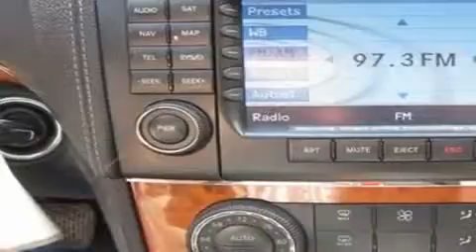2008 Mercedes Benz GL450 Seattle WA 98108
We are proud to present this 2008 Mercedes Benz GL450 .

 Year : 2008

 Make : Mercedes Benz

 Model : GL450

 Engine : 4.6L V8

 Trans . : Automatic

 Exterior : Black

 Miles : 43,720

 Interior : Black

 Auto Quest

 5910 Corson Ave S.

 Used 2008 Mercedes Benz GL450 Seattle WA